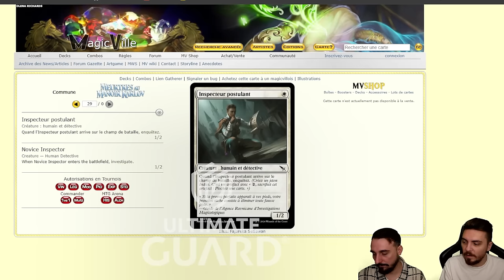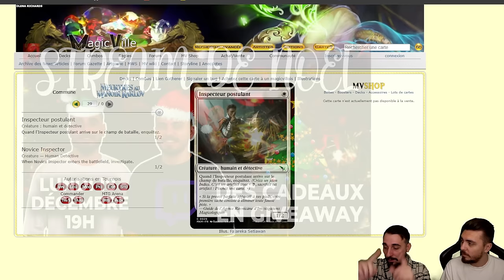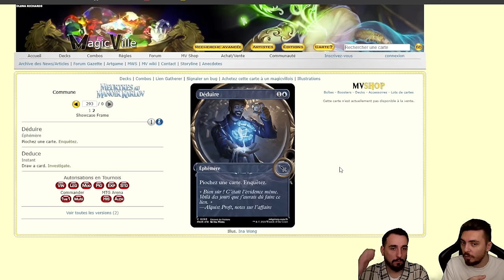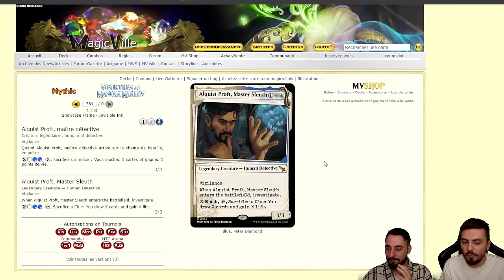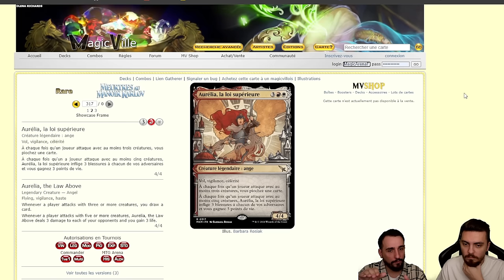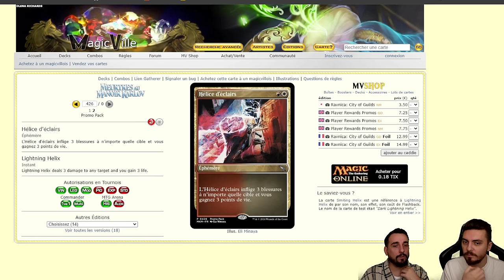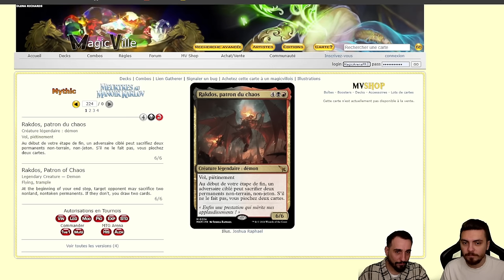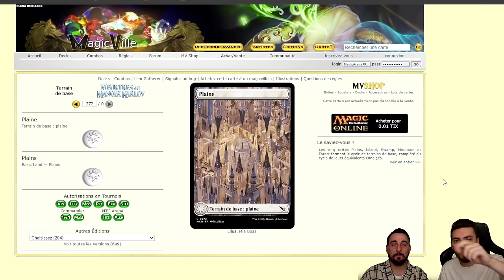PREMIERS SPOILERS ET PREMIERES INFOS SUR LE SET MURDERS AT KARLOV MANOR !